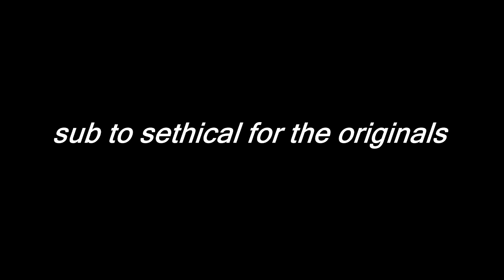whats a boneless pizza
i know mine is really really similar like deadass similar.
next time it wont be also sethical gave us permission to do them like him if we give him credit

so its okay cause dad let me